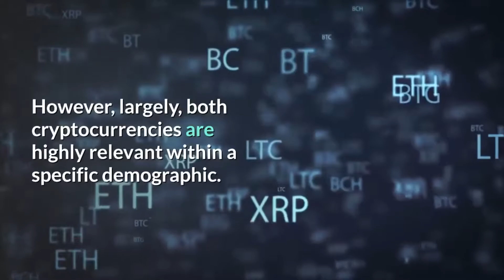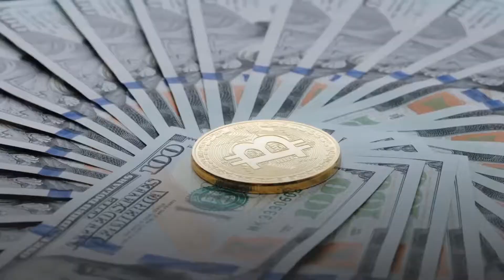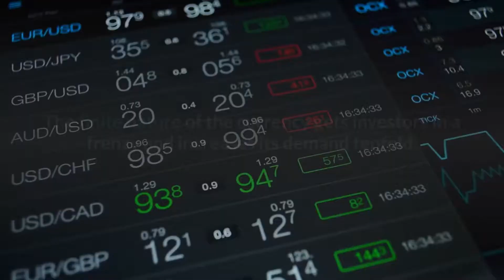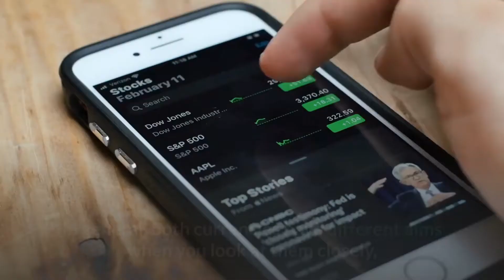Ethereum vs. Bitcoin in 2021: Which Crypto Will Win Out?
It is perhaps a never-ending rivalry that we might never see ceasing when it comes to a discussion between Ethereum and Bitcoin. However, largely, both cryptocurrencies are highly relevant within a specific demographic. Bitcoin was the first decentralized digital currency that was ever created. Ethereum came later to improve upon some of the areas where Bitcoin was criticized, such as slower transaction times.
Ethereum is the second-largest cryptocurrency to exist since it was introduced to the public and maintains its rank. Thus, it is only natural that people are continually comparing it with the top cryptocurrency, Bitcoin.
Similarities Ethereum and Bitcoin
Ethereum and Bitcoin provide users the ability to move their transactions out of centralized control by banks and governments. No centralized authority is needed to approve transactions with either of these cryptocurrencies. This means there is no authority that can halt transactions of these digital currencies either. The decentralized network that underpins both is called the blockchain, which verifies and facilitates transactions between users of the coins. The decentralized nature of the blockchain means both are not the speediest type of currency. For comparison, Visa can process 1,700 transactions per second which is leagues above both Bitcoin and Ethereum.

Bitcoin
Right after it was made public in January 2009, Bitcoin has maintained its position as the cryptocurrency giant, unlike any kind of currency that was available back then. It offered the promise of a decentralized currency that the government had no control over with a predefined maximum supply.
With Bitcoin always recovering and breaking its previous records has proven to the market its worth and gained their high opinions. The stability of the crypto adds more to its popularity and helps it remain on top.
Currently, the rising price of Bitcoin makes it a more attractive looking investment compared to Ethereum. Bitcoin has steadily risen over the years, with some ups and downs, but it has continued to beat Ethereum.
Bitcoin’s limited supply that will not go over 21 million Bitcoin means investors consider the currency the same as acquiring gold. The finite nature of the currency gets investors in a frenzy and increases its demand tenfold.
Ethereum
Among the two currencies, Ethereum provides a network for other cryptos to be issued. Thus, it is more of an infrastructure for other cryptocurrencies and seeks to revolutionize the world of digital currency.
While both digital currencies use the blockchain, the system designed for Ethereum can process far more transactions than Bitcoin. Currently, Ethereum can reach 10 to 15 transactions per second. For Bitcoin, it only reaches 3 to 5 transactions per second. To become a viable global currency, the transaction times certainly make a difference and Ethereum is in the lead in this area.
Smart contracts that are digital contracts with a variety of applications are more closely associated with Ethereum and prove to be one of the key differences between the two.
The basic difference between Ethereum and Bitcoin
In general, both currencies have different aims when you look at them closely, with the intent of investing in both or a particular one. Ethereum was created with the aim to facilitate unchangeable smart contracts and other applications with its associated currency. However, Bitcoin was an alternate creation to national currencies, aiming to transform the medium of exchange.